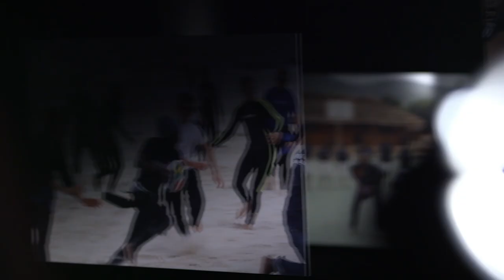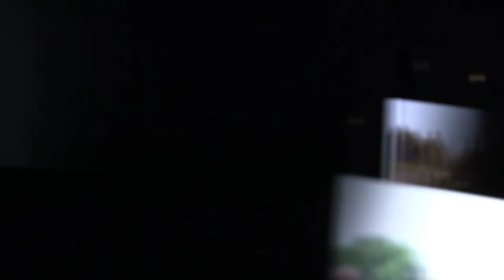Laureus REAL HEROES - Sneh Gupta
Our series Real Heroes celebrates the hard work of youth project leaders from Laureus supported programmes across the globe.

Sneh Gupta from IMAGE (Indian Mixed Ability Group Events)
 uses sport as a tool to inspire social inclusion in Rajasthan.

IMAGE works to change the image of physically impaired people. It is a groundbreaking concept for previously disparate groups, bridging the gap between communities and breaking down barriers through sport for development.

IMAGE delivers a new world where disabled young people are on an equal footing with others in everyday activites, creating a springboard for other areas of life.

IMAGE began life at SKSN Institute, a boarding educational activity which is home to a large number of children with disabilities and young adults, in Rajasthan. SKSN is now the IMAGE Centre of Excellence. It was established as a project that would allow its graduating students to merge back into their communities, and help them to live independent, fulfilling lives.

Laureus Academy Member Tanni Grey-Thompson visited the project in 2010: “At Laureus Sport for Good, we have to do things in a different way. We have to be creative. We have to be there and help to make sure that the projects and the young people come out of this in the best shape that they possibly can, because these projects ultimately save lives".

The Laureus Sport for Good Foundation currently supports more than 200 programmes in over 40 countries that use the power of sport to transform lives.

Founded in response to Nelson Mandela’s challenge, issued at the first Laureus World Sports Awards in Monaco in 2000, that “sport has the power to change the world”, our vision is to use sport as a powerful and cost-effective tool to help children and young people overcome violence, discrimination and disadvantage in their lives. Over the last 20 years Laureus Sport for Good has raised more than €150m for the Sport for Development sector and, together with our partners, reached and helped change the lives of almost 6m children and young people.